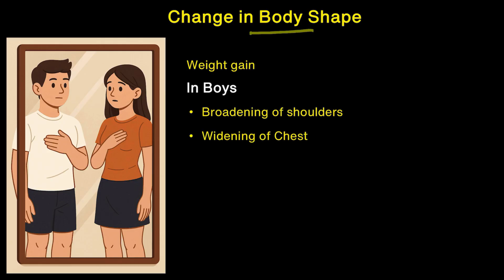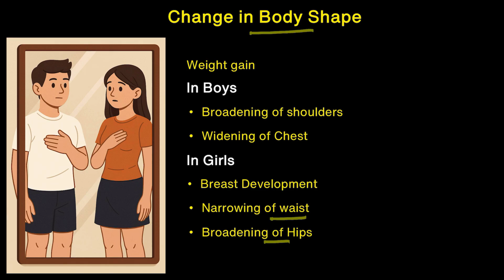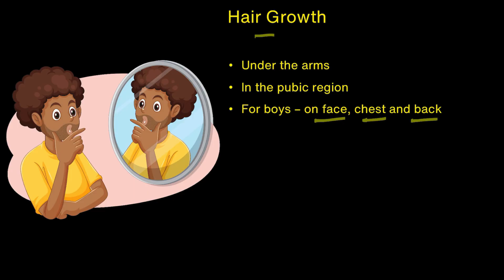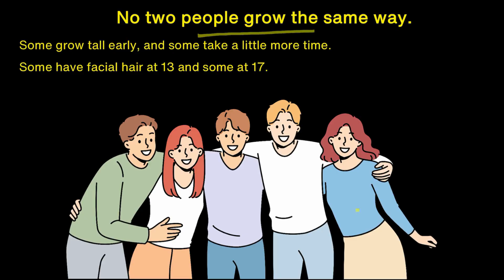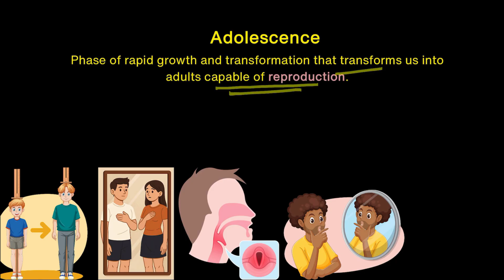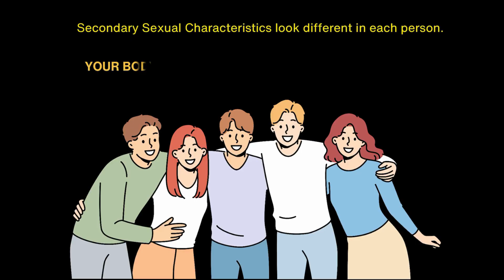Growing with Age | Adolescence:A Stage of Growth and Change | Grade 7 | Biology | Khan Academy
Description: (100-200 characters)

Voice cracks? Growth spurts? Pimples? Yup — you’re growing with age!

In this video, we break down the physical changes that come with adolescence — like changes in height, body shape, voice, hair growth, and skin. We also talk about secondary sexual characteristics, and why everyone grows at their own pace (and that’s totally normal).

If you’ve ever looked in the mirror and thought, “Wait… what’s happening to me?” — this one’s for you.

Watch now to understand the changes, respect the process, and grow with confidence!

Courses on Khan Academy are always 100% free. Start practicing—and saving your progress—now!

Timestamps:
0:00 - Introduction to Adolescence
0:52 - Physical Changes during Adolescence
1:23 - Change in Height
1:38 - Change in Body Shape
2:08 - Change in Voice
2:54 - Hair Growth
3:21 - Pimples
3:39 - No two people grow the same way
4:19 - Secondary Sexual Characteristics
5:11 - Summary

Created by Bitasta Datta